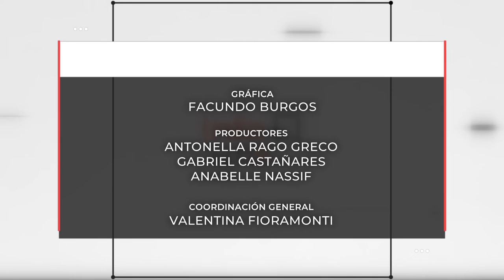INFO UNSE 28/02/2020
Compartimos el INFO UNSE de este viernes 28 de febrero:

* Aprovechamiento hídrico, productivo y turístico de la cuenca del río Albigasta, provincia de Catamarca.
* Sofía Castaño Ledesma, primera egresada de la carrera Licenciatura en Biotecnología de la Facultad de Agronomía y Agroindustrias.
* Visita de autoridades al Estadio Único de Santiago del Estero.
* Reunión con el juez de Primera Instancia del Juzgado Federal Nº 2 de Santiago del Estero.
* Presentación de la programación 2020 de Radio Universidad.